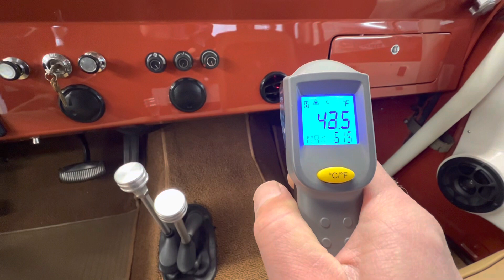1974 Ford Bronco Air Conditioning